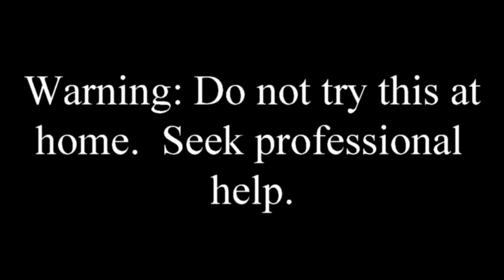Slow Sink Drainage: Ft. Robot AC 21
Let's see what Row thinks about this video.